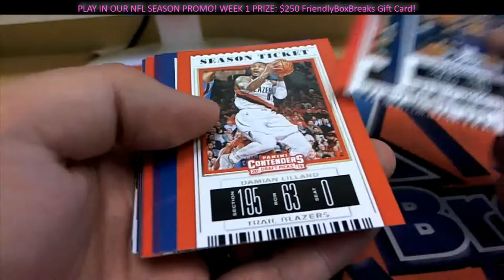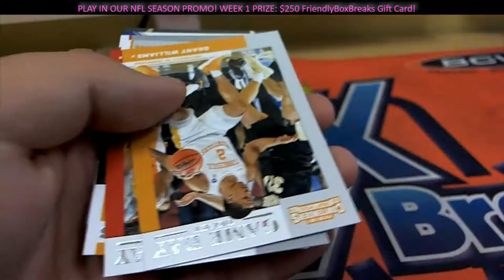2019 Panini Contenders Draft Basketball 2 PACKS FOR MIKE MO 2